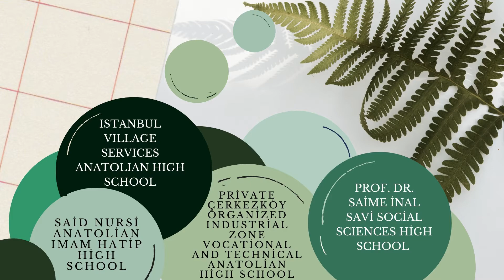Mevlana Haftası İşbirliği Videosu